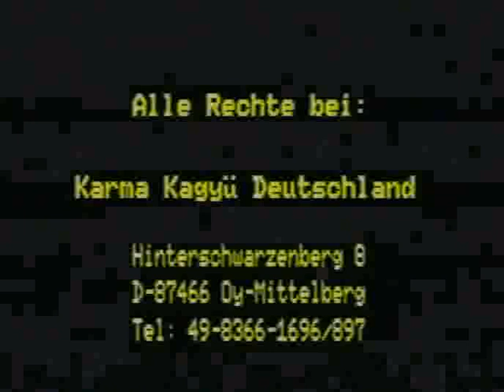Lama Ole Nydahl - Einfuehrung In den Diamantweg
Geboren am 19. März 1941 bei Kopenhagen, Dänemark. Lama Ole Nydahl ist ein Meditationslehrer des Diamantweg-Buddhismus (Vajrayana) in der Tradition der tibetischen Karma-Kagyü-Schule. Er bereist seit Anfang der 1970er Jahre die ganze Welt, hält Vorträge sowie Meditationskurse und gründet buddhistische Meditationszentren.